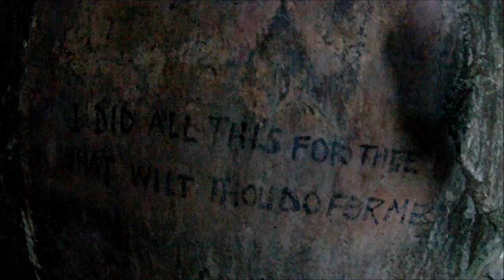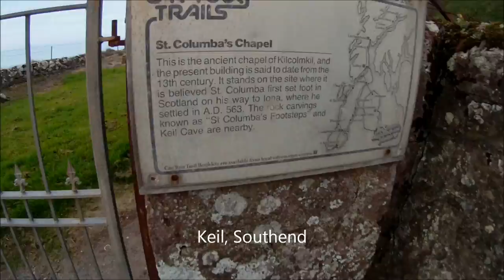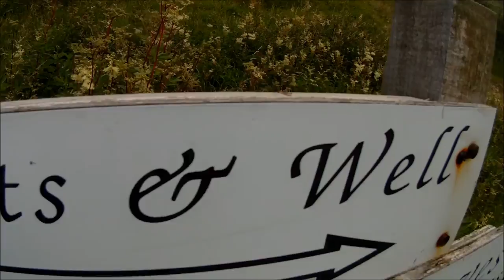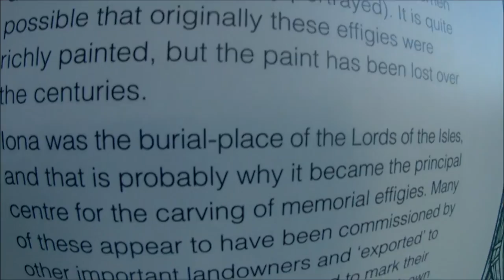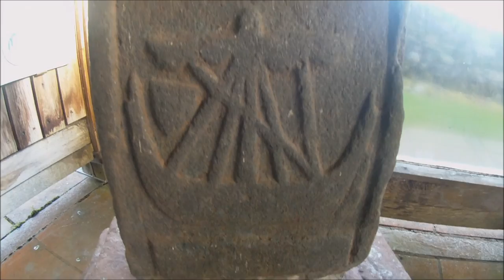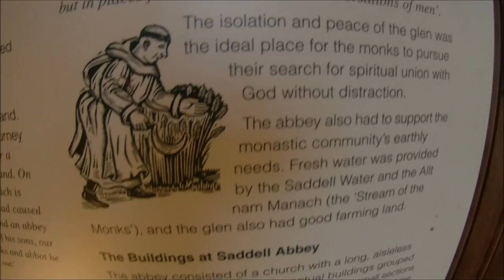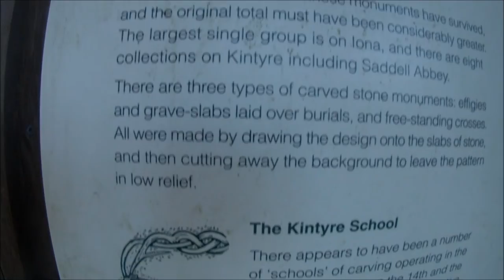Christian heritage and rock art, Kintyre, Scotland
Kintyre has much of historical interest, pre and post Christian. Here, kayakcountry  visits Island Davaar, Keil near Southend, and Saddell Abbey.